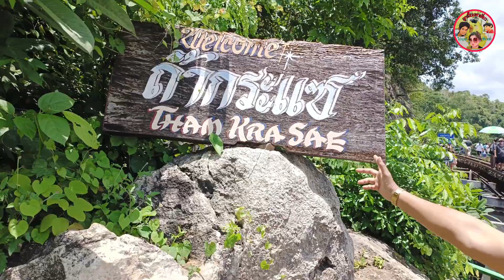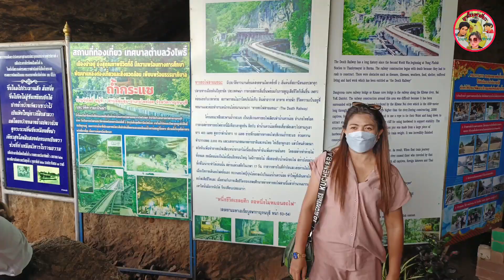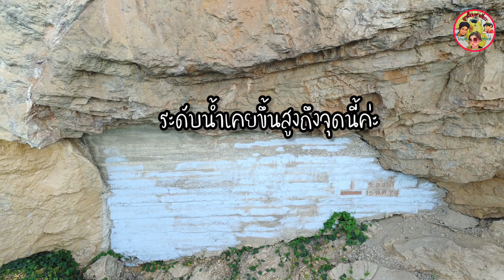ถ้ำกระแซดูด้านในมีอะไร Ep2ทริปเมืองกาญ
ถ้ำกระแซ ทางรถไฟสายมรณะ ลูกเจี๊ยบพาเที่ยว พาเดินลุยเข้าไปดูในถ้ำว่ามีอะไรสรุปมีพระพุทธรูปให้เราได้กราบไหว้สักการะบูชาและพาไปเดินชมทางรถไฟสายมรณะเป็นจุดชมวิวที่สวยมากๆเป็นจุดชมวิวที่สวยมากๆสำหรับคนที่ชอบการถ่ายรูปมุมนี้ต้องยกไว้ให้เลยค่ะบอกได้คำเดียวฟินสุดๆ